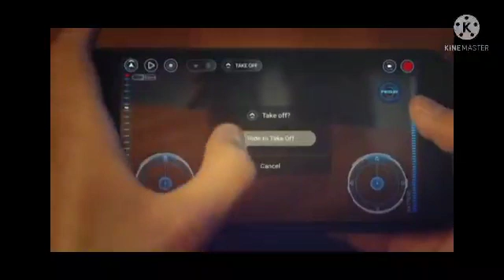Shiva gadget behtarin gadget stylish gadget movie Jaise gadget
rfgghffhjurfhhg